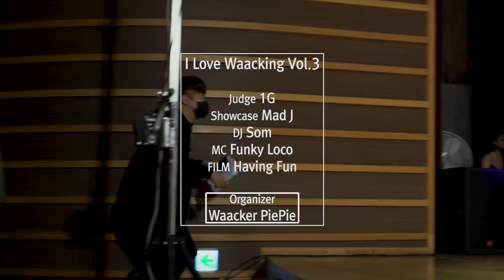WAACKER PIEPIE | ORGANIZER SHOW | I LOVE WAACKING VOL.3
2022 I LOVE WAACKING VOL.3
in daejeon city south korea

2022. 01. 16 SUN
@DAJEON SEOGU CULTRAL CENTER - in daejeon city

host by. WAACKER PIEPIE

video by. HAVING FUN